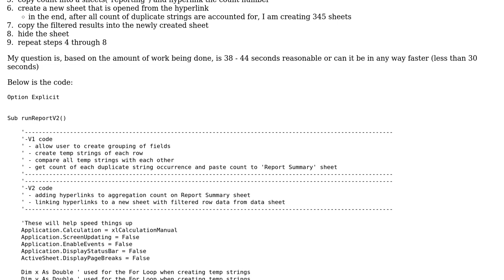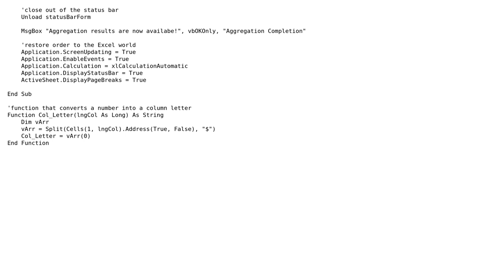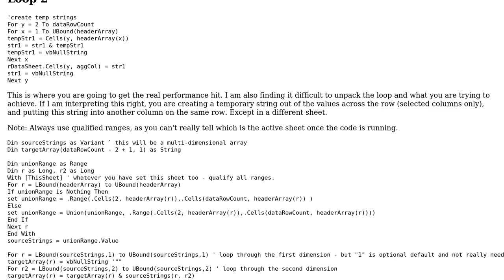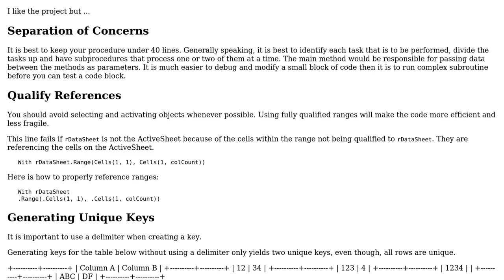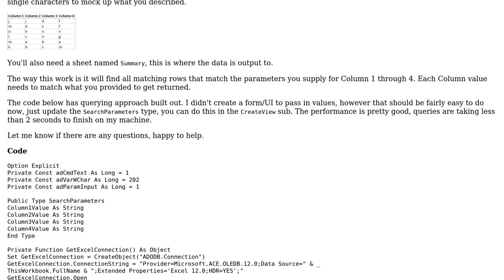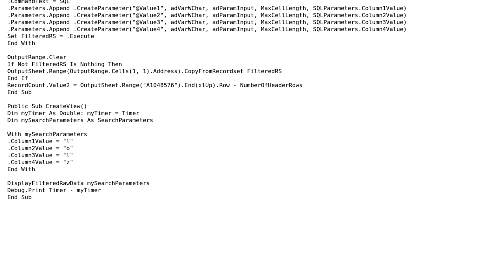Code Review: Speed up VBA with 138k rows and ~330 sheet creation (3 Solutions!!)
Code Review: Speed up VBA with 138k rows and ~330 sheet creation

With thanks & praise to God, and with thanks to the many people who have made this project possible! | Content (except music & images) licensed under CC BY-SA | Music | Images & others | With thanks to user TinMan user Ryan Wildry user linktheory user AJD and the Stack Exchange Network Trademarks are property of their respective owners. You are responsible for your own actions.